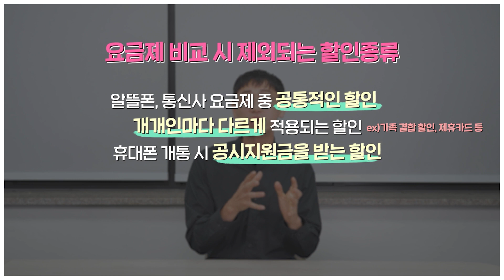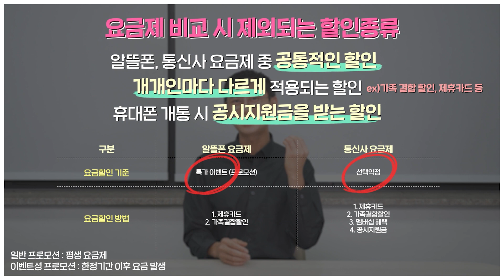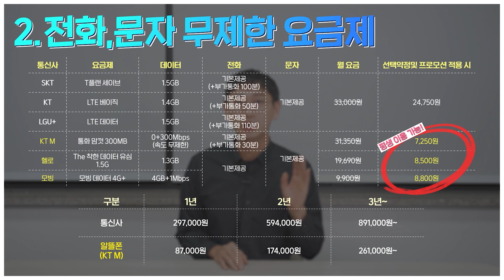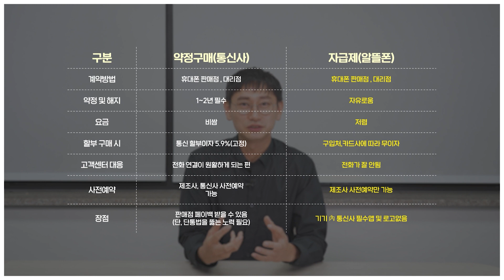[4분압축] 알뜰폰 요금제 얼마나 저렴할까?(가격적인 측면에서만 비교해봣어요)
SK : 지원 불가라 영상 없음

1. 개통후 당일지급됩니다.
2. 많이 드립니다. (단통법 내 최대상한 지급)
3. 개통당일후기 참조

타임스템프
00:00 인트로
00:14 알뜰폰이란?
00:36 알뜰폰 업체 및 통신사 요금제 선정 기준
00:54 요금제 비교 시 제외되는 할인종류
01:11 저가요금제 비교(알뜰폰 vs 통신사)
01:46 전화,문자 무제한 요금제 비교(알뜰폰 vs 통신사)
02:13 데이터 무제한 요금제 비교(알뜰폰 vs 통신사)
02:51 통신사 전용 언택트, 다이렉트 요금제는 알뜰폰의 대항마?